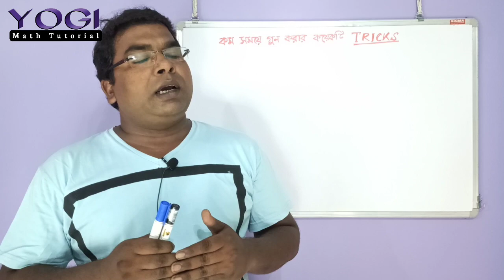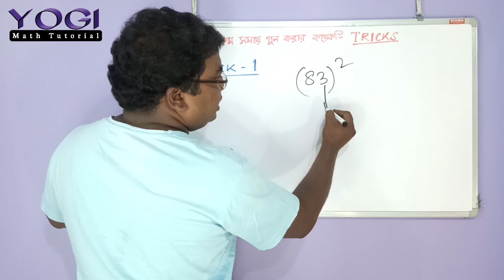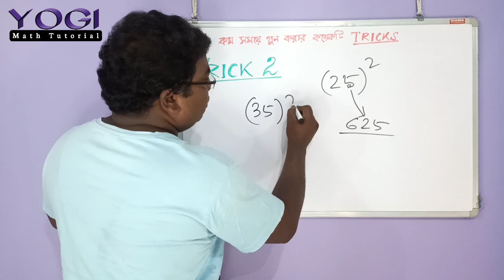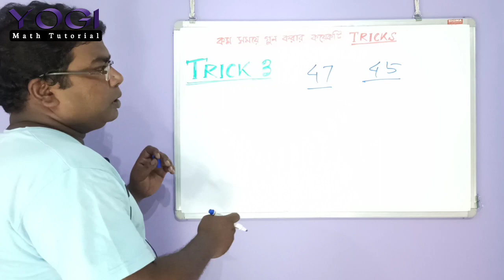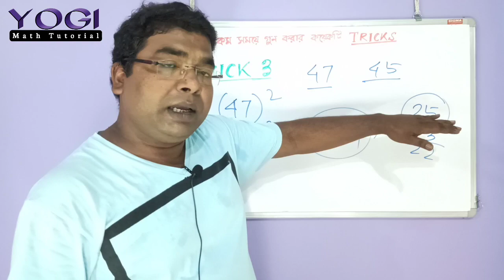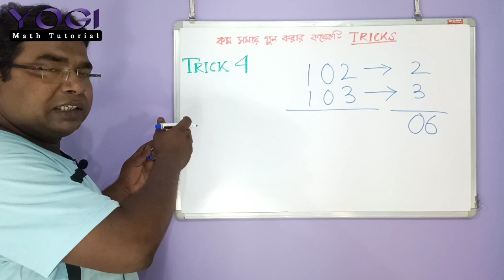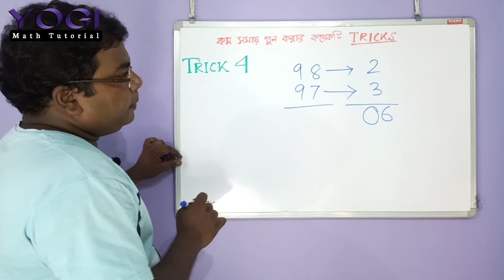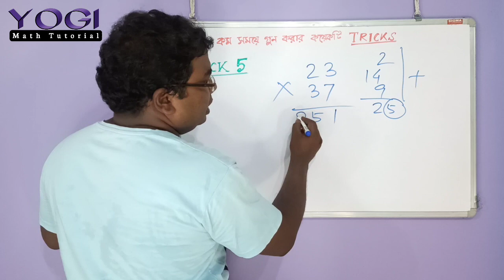Multiplication Tricks | Square Tricks | 5 Tricks in one video | Math Tricks for fast Calculation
In this video we are going to learn some math TRICKS. I have explained different calculation methods which can save a lot of time in Exams.